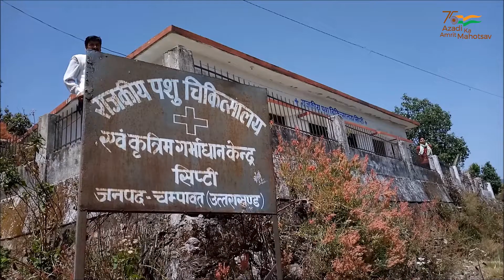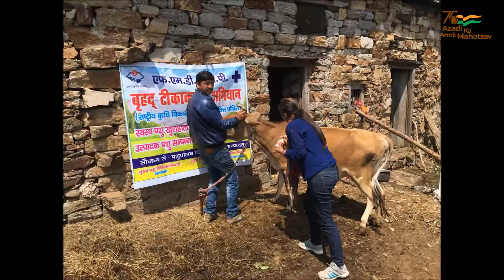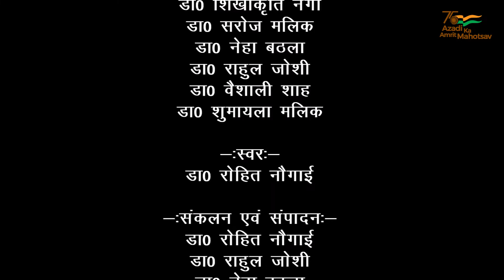MANAGE Agri Film Festival – 2022 II Animal Husbandry Department Champawat, Uttarakhand II Hindi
MANAGE Agri Film Festival – 2022 I Animal Husbandry Department Champawat, Uttarakhand I Hindi I  Dr Rahul Kumar Joshi I Animal Husbandry